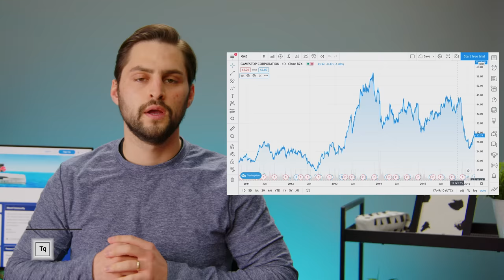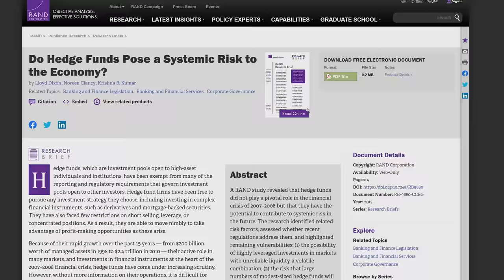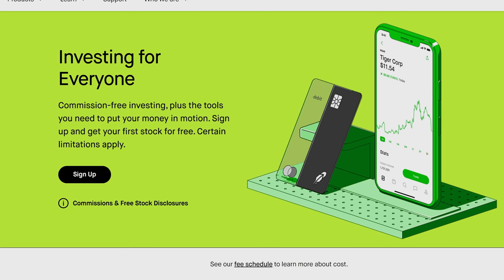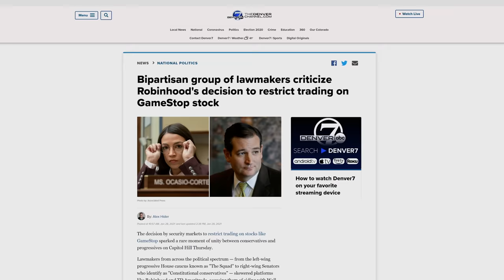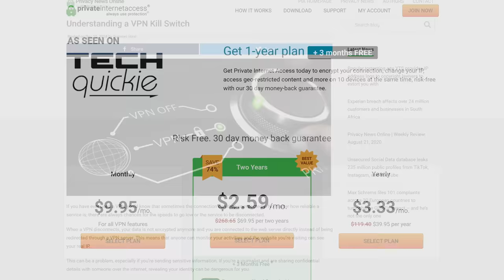How The GameStop Bubble Happened 🚀🚀🚀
Learn about the GameStop short squeeze and online investing.